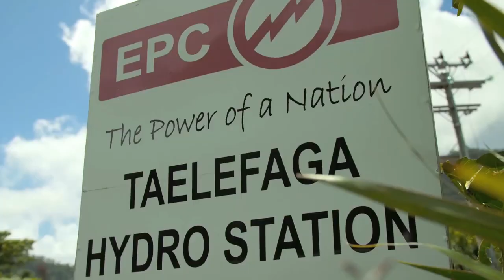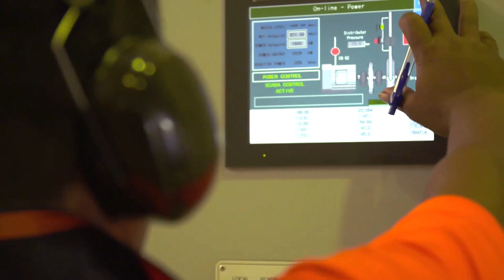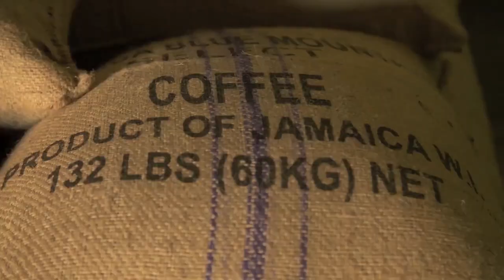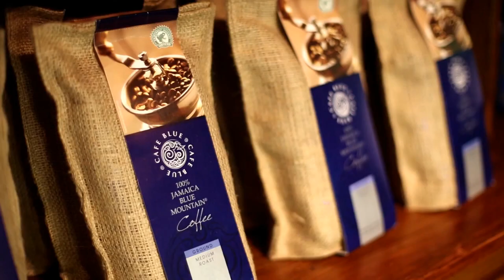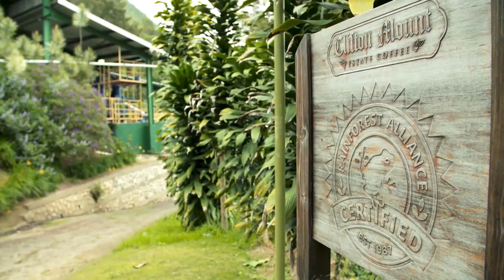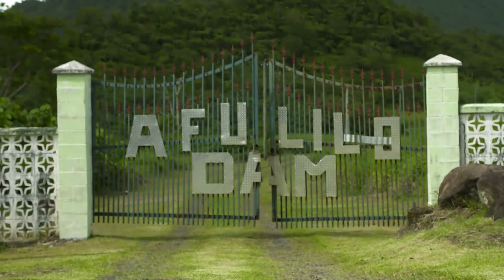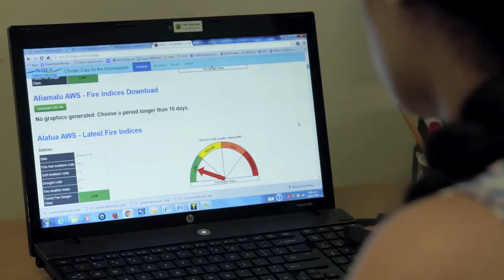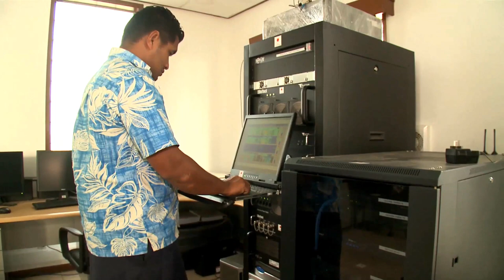Small islands and the business of climate forecasting